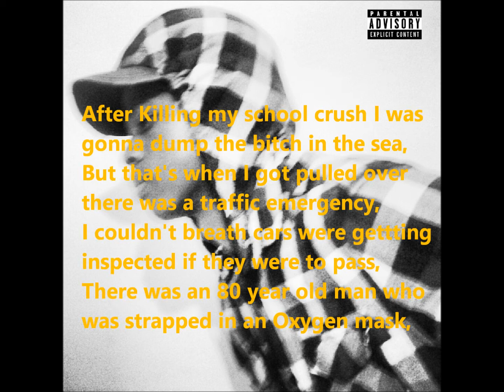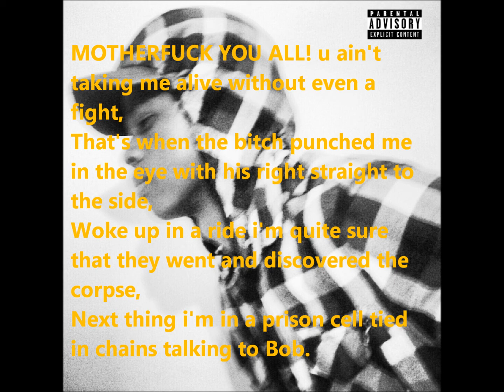Traffic Emergency (Freestyle) - Kelvin Heller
Adventures of the story teller.